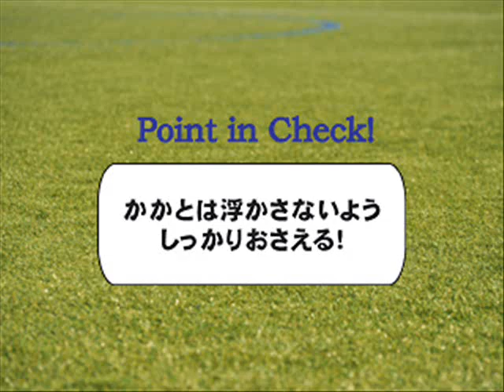動画で解説！ 「強いキックを生む」ヒラメ筋のストレッチ／コバさんのスポーツ運動塾 STEP6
ジュニアサッカーを応援しよう！総合サイト

ふくらはぎ深部（ヒラメ筋）のストレッチ